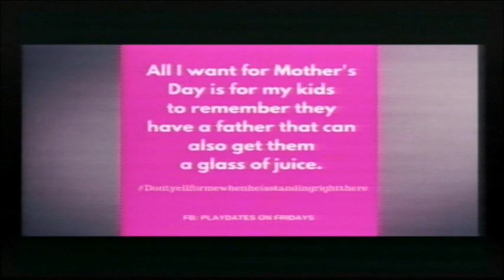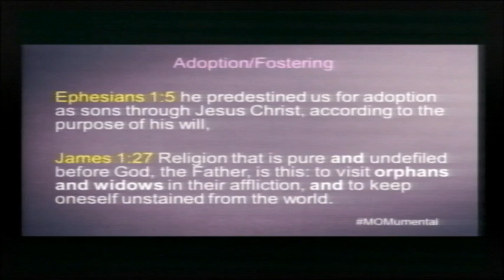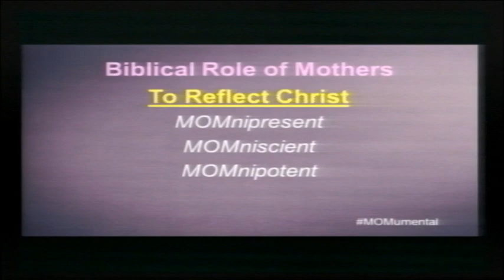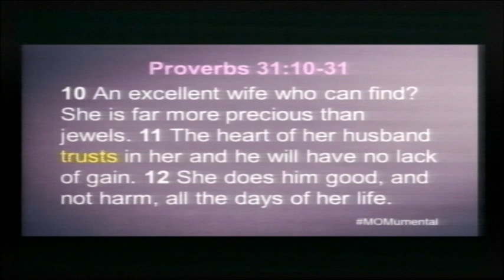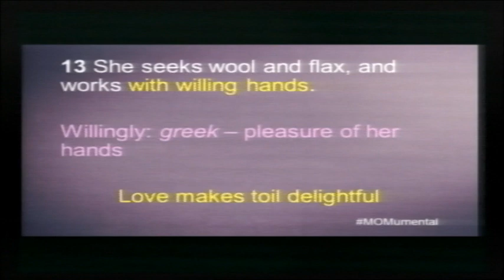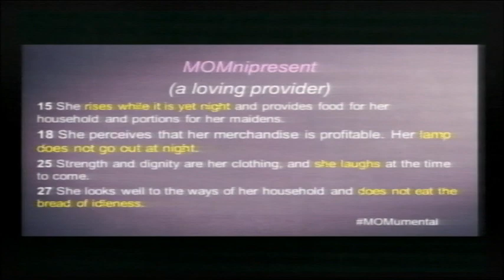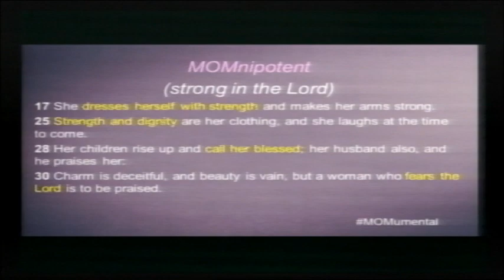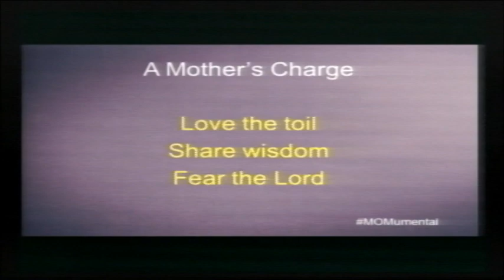05 08 2016 HOTL Message Momumental